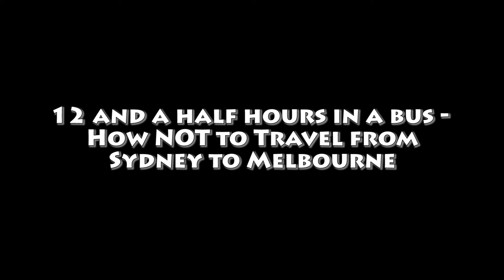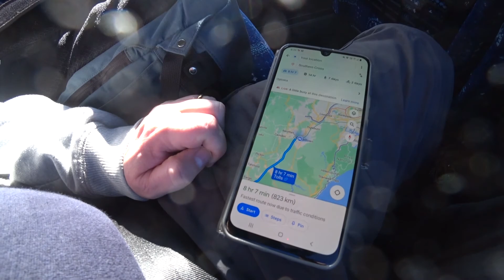Twelve Hours in a Bus | Sydney to Melbourne | How bad can it be? | Travel Vlog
Twleve Hours in a Bus | Sydney to Melbourne | How bad can it be? | Travel Vlog

When my train from Sydney home to Melbourne was changed to a bus at the last minute, it's fair to say I was a little miffed. But how bad could it be? Come with me on a journey of more than 12 hours between Australia's two biggest cities!

0:00 Introduction
0:58 At Sydney Central Station
1:51 Boarding the bus
3:50 Moving Off!
6:43 Lunch at Yass
8:06 Back on the Road!
10:23 Crossing the Murray into Victoria and dinner break (of sorts)
12:43 Loo Review
13:27 Back in Melbourne!
14:22 Final Thoughts

'Greene Street' - Nocturnal Spirits
'Knock on my Heart' - White Bones